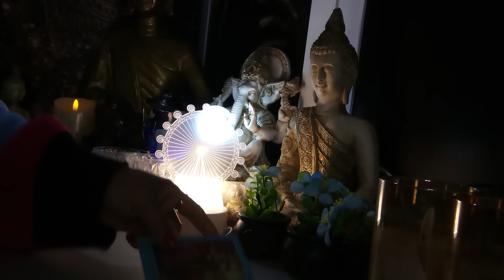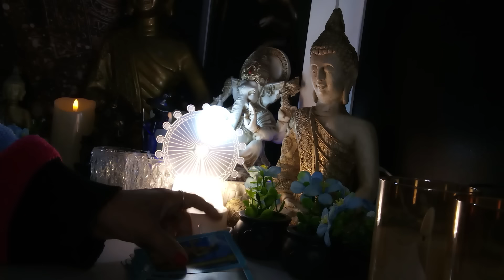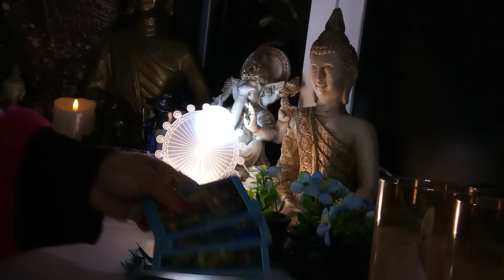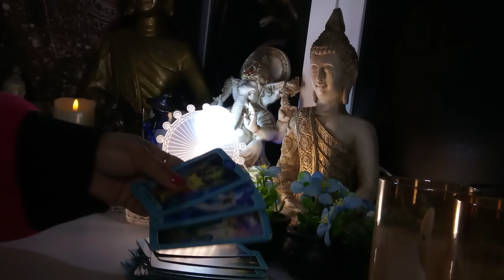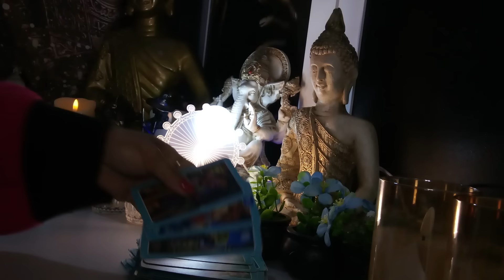TOURO 23/07/2024- VOCÊ VAI DESCOBRIR ALGO QUE ESTÁ OBSCURO